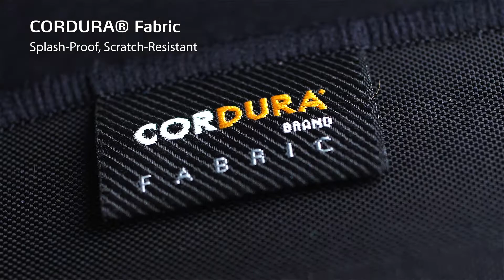Tapete Gaming XPG Battleground XL Prime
· Superfície de jogo extra grande;
· Tecido CORDURA® à prova de pingos
  e resistente a arranhões;
· Iluminação RGB EM duas zonas;
· Base de borracha antiderrapante;
· Cabo entrançado removível.